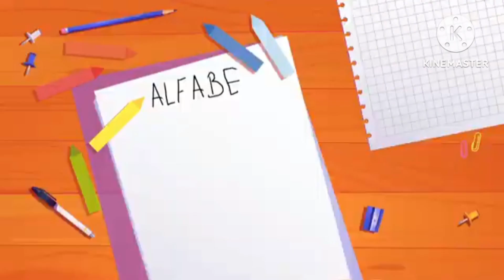Tatliş Tavşan Ichabod And Izzy Dr Seuss Kids Songs Videos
Is My Favorite Turkish Song